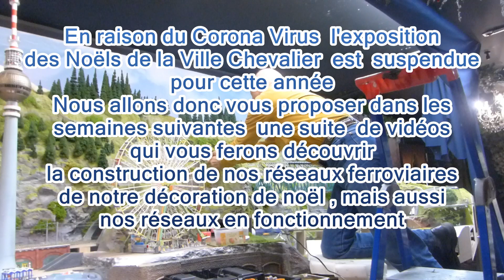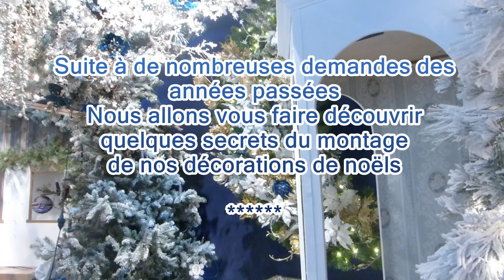Avant première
Un aperçu en avant première des nouvelles "chroniques de noëls du chateau de la ville chevalier"